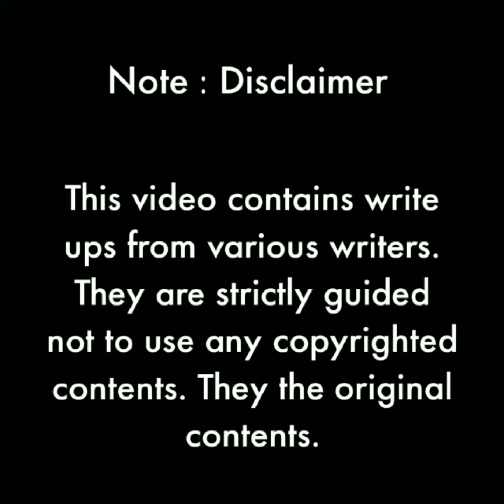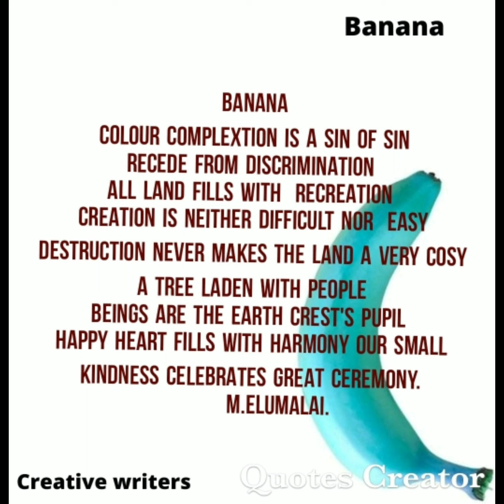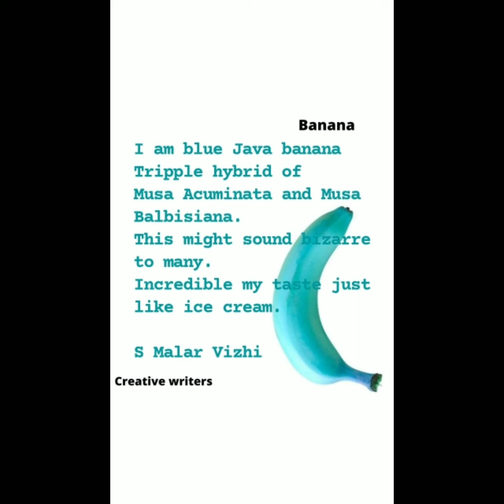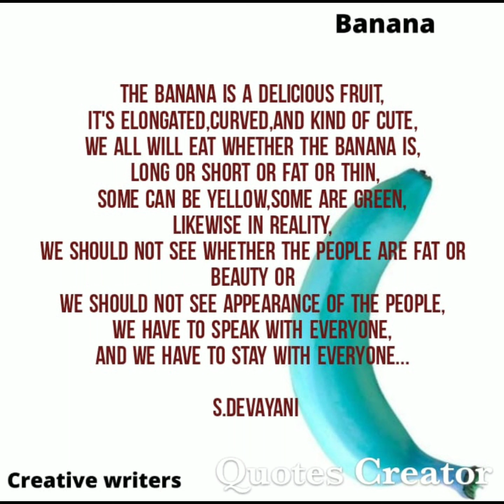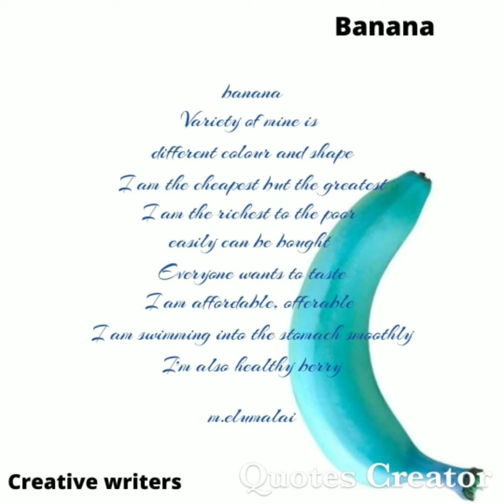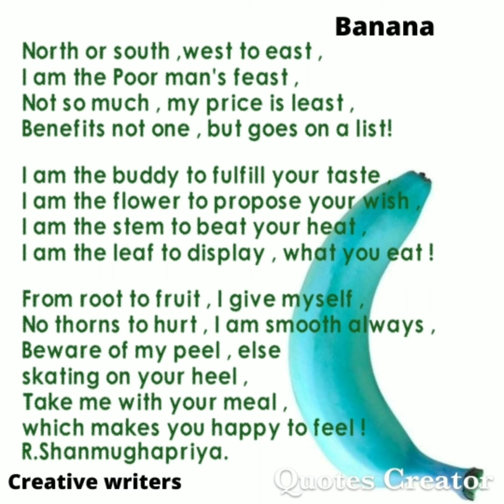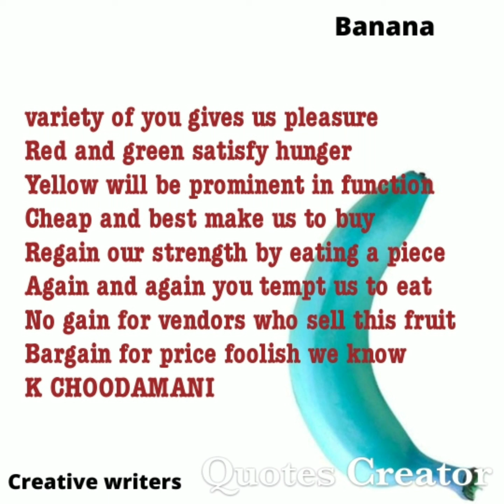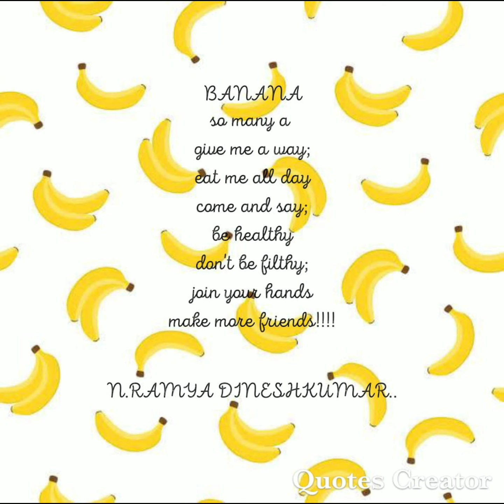creative writers poem Banana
creative writers poem Banana ‎@BRINDA